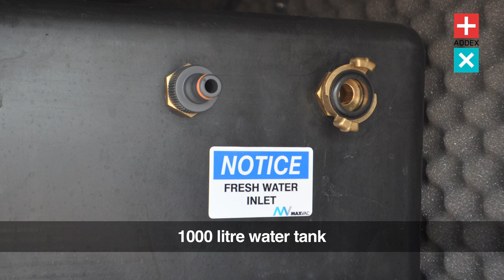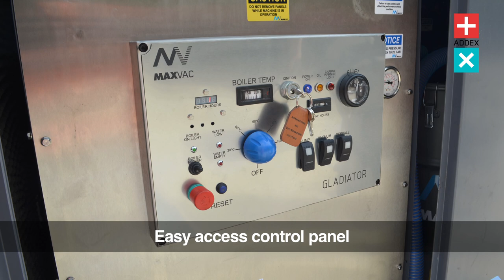MV7000 Gladiator - Option 4 - Vacuum in trailer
Grime, bacteria and contamination of footpaths, precincts and communal areas
pose serious health risks to the public. Ingrained pollution and gum have long
been of great concern to our communities. After many years of research into the
war against grime, the MAXVAC MV7000 Gladiator is a truly unique machine that
is winning every battle.

Now for the first time in history our streets and precincts
can be effectively deep-cleaned to remove all traces of gum and grime, all with
minimal fuss and without damage to paving surfaces, jointing or substrates.

Hand crafted in stainless steel, the MV7000 Gladiator is purpose built for the challenge and uses low pressure steam and natural bio-degradable detergents, which penetrates deep into the surface, lifting the gum, grime and contaminates.

The waste is then uniquely vacuumed up for controlled disposal. The MAXVAC MV7000 Gladiator uses a unique natural liquid formula, hot steam and variable brushes, giving a safe, deep thermo-mechanical clean.

The process has a low water consumption and low pressure levels consequently pollution is removed without damaging the surface, joints or seals of the areas being worked upon.

Ideal for:

Chewing Gum Removal
Surface Deep Cleaning
Large Scale Surface Restoration